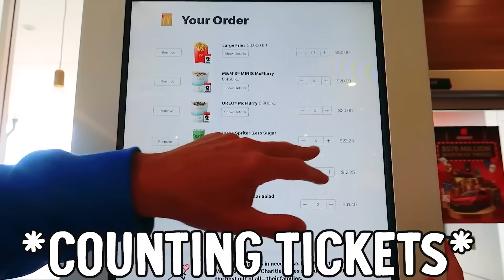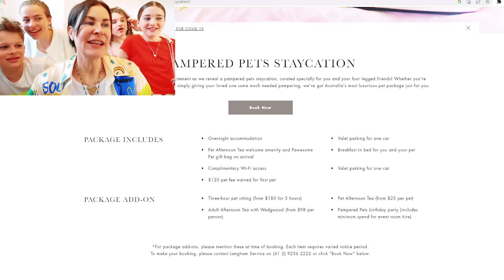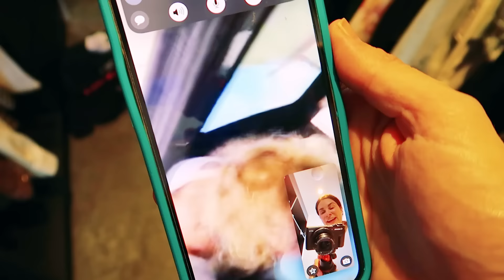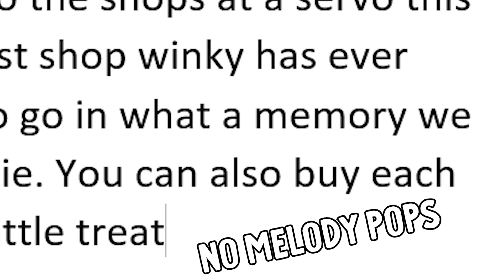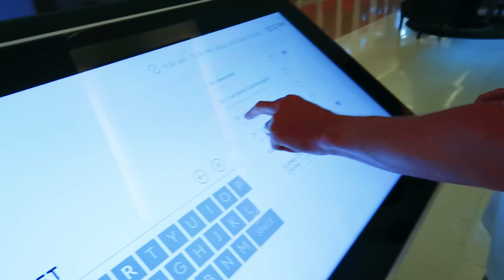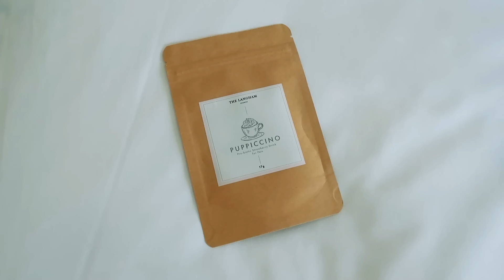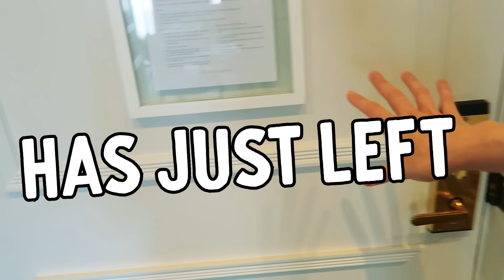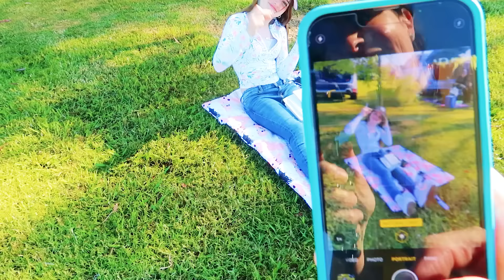SOCKIE'S AMAZING DREAM SPECIAL DAY w/Norris Nuts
In this video, the Norris Nuts surprise and celebrate Sockie's dream day with a stay at a luxury hotel that is pet friendly. Also Sockie enters her biggest competition yet...

My daughter Salish turns 13 next week 😱 so her best friend Nidal crashes her first video for Dhar Mann to give her an unforgettable birthday surprise!